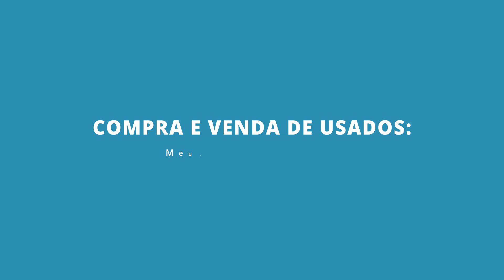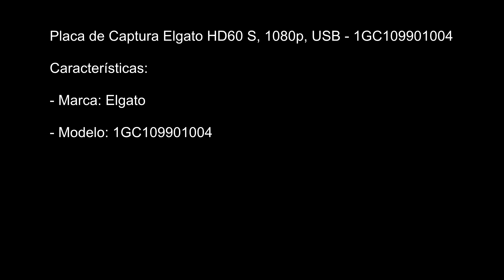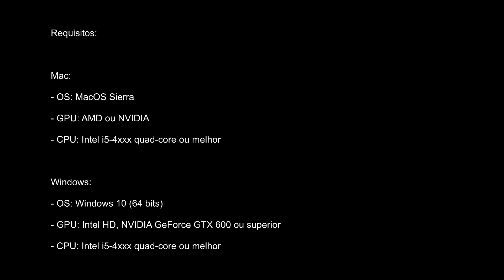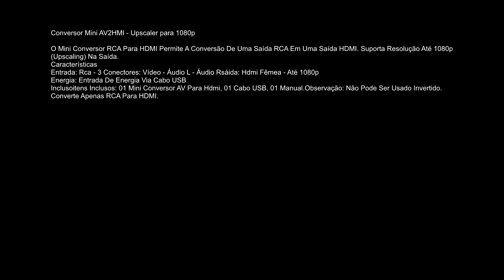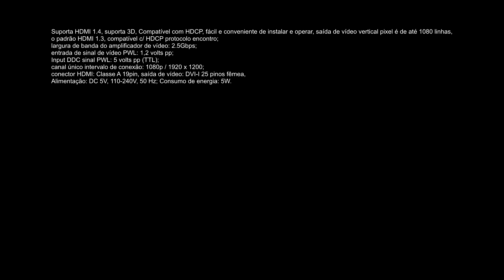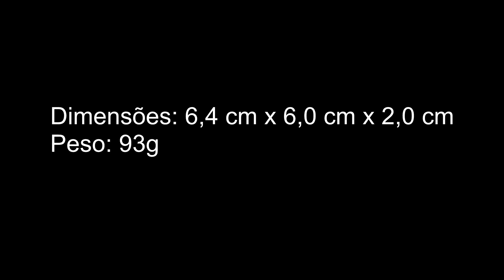Recomendação da Placa de captura Elgato HD60S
SHAREfactory™

PSN-ID: NettoX75
Steam ID: NettoX75
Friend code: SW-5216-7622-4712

PCSX75 Setup
Processador: AMD Ryzen 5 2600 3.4GHz/3.9GHz 6-core AM4
Placa mãe: ASUS PRIME A320M-K/BR Micro ATX AM4 DDR4
Placa de vídeo: ASUS GeForce GTX 1060 6GB DUAL OC O6G GDDR5 192 Bits
Armazenamento: Seagate HDD Barracuda 2TB 7200 RPM 3.5"
Armazenamento: Seagate HDD Barracuda 500GB 7200 RPM 3.5"
Armazenamento: SanDisk SSD Plus 240GB 2.5"
Fonte: Corsair VS600 600W 80+ White ATX12V/EPS12V
Gabinete: Multilaser Warrior GA155 Mid Tower (Preto) Lateral Acrílico
Monitor: LG 25" 25UM58-P LED Full HD IPS Ultra Wide 2560 x 1080 60Hz
Headset: HyperX Cloud Stinger Core P2
Kit Mouse e Teclado: Multilaser Lightning TC195 RGB
Placa de captura: Elgato Game Capture HD60S
Cadeira Gamer: Mymax Extreme MX-7 Preto/Azul MGCH-002/BL